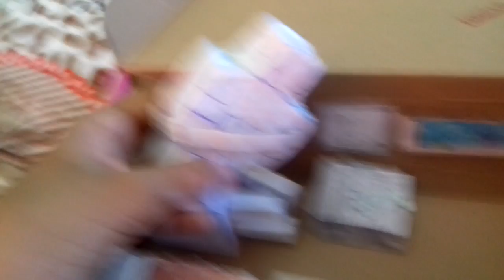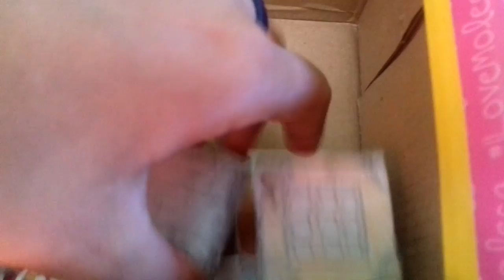Tenho uma casa de minecraft?